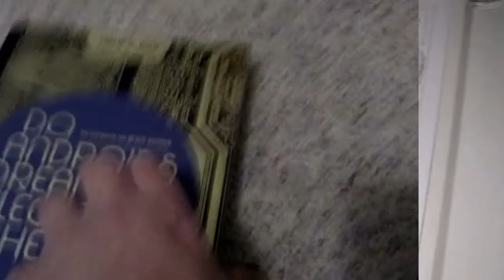CHANNEL TRAILER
Humaine Garbeige is an independent media brand bringing you Hot Wheels Hunting, Unboxing, Review and Commentary videos on YouTube.